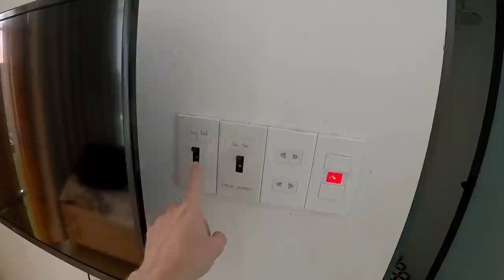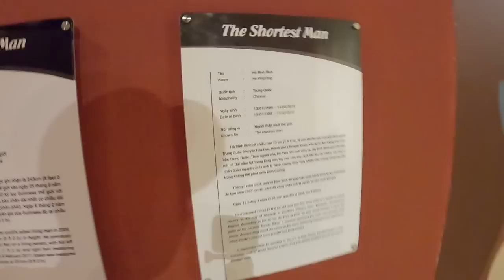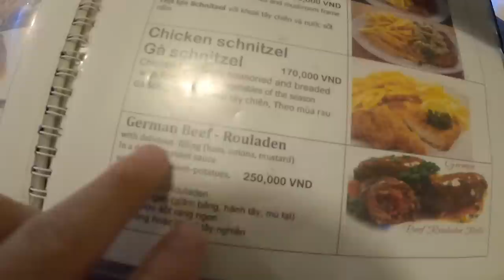Exploring HA LONG BAY, Vietnam 🇻🇳 - Room tour, riding highest Ferris wheel, cable car over city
Today we travel from Hanoi, Vietnam to explore beautiful Ha long, Vietnam. We check into our room, rent a motorbike and explore the surrounding area.